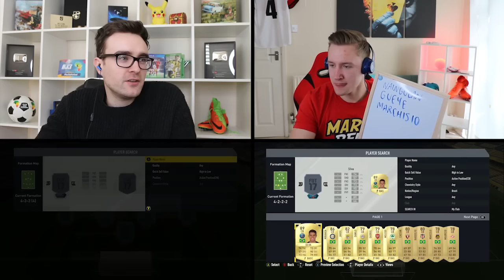FIFA 17 SQUAD BUILDER SHOWDOWN UNCUT!!! LEGEND CRESPO!!! Behind The Scenes Uncut SBSD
SQUAD BUILDER SHOWDOWN UNCUT!!! What goes on BEHIND THE SCENES of a Squad Builder Showdown!?! A totally uncut edition of SBSD on Legend Crespo so you can see EVERYTHING!!!